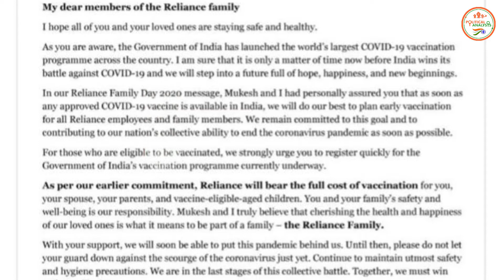रिलायंस के सभी कर्मचारियों और उनके परिवारवालों को फ्री लगेगी कोरोना वैक्सीन - Nita Ambani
The Political Analsysi : रिलायंस के सभी कर्मचारियों और उनके परिवारवालों को फ्री लगेगी कोरोना वैक्सीन - Nita Ambani